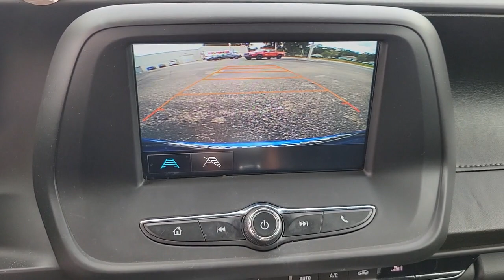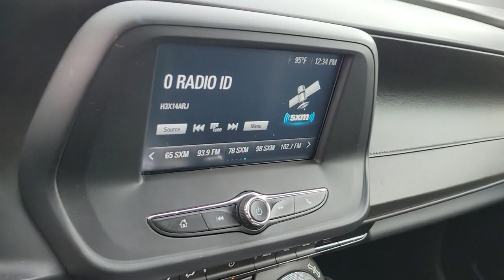2017 Chevrolet Camaro Longwood, Orlando, Lake Mary, Sanford, Daytona Beach, FL MNW21475A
Hyper Blue Metallic Used 2017 Chevrolet Camaro available in Longwood, Florida at Parks Toyota. Servicing the Orlando, Lake Mary, Sanford, Daytona Beach, FL area.

Parks Toyota
1701 South Woodland Boulevard

Boasting exemplary craftsmanship, this 2017 Chevrolet Camaro represents a seamless convergence of unparalleled power and beauty. With a Gas I4 2.0L/122 engine powering this Automatic transmission, it is a vastly understated assertion of your dominion over the open road. It comes equipped with these options: WHEELS, 18 (45.7 CM) SILVER-PAINTED ALUMINUM (STD), TRANSMISSION, 8-SPEED AUTOMATIC includes transmission oil cooler and (BTV) remote vehicle starter system (When ordered with (LGX) 3.6L V6 engine, also includes Active Fuel Management.) (STD), TIRES, 245/50R18, BLACKWALL, ALL-SEASON (STD), TIRE INFLATION KIT, SEATS, CLOTH FRONT SPORT BUCKET (STD), REMOTE VEHICLE STARTER SYSTEM, REAR AXLE, 3.27 RATIO, LICENSE PLATE BRACKET, FRONT, JET BLACK, SEAT TRIM, and HYPER BLUE METALLIC . Visit Deland Toyota at 1701 S Woodland Blvd, Deland, FL 32720 today.